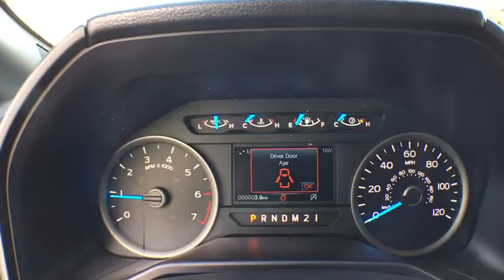2017 Ford F-150 Denver, Aurora, Parker, Highlands Ranch, Littleton, CO 170294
2017 Ford F-150 XLT 4WD SuperCrew 5.5' Box - Stock#: 170294 - VIN#: 1FTEW1EP7HKC54787

OPTION PACKAGES: EQUIPMENT GROUP 302A LUXURY LED Box Lighting, 4.2 Productivity Screen in Instrument Cluster, Reverse Sensing System, Class IV Trailer Hitch Receiver, towing capability up to 5,000 lbs, on 3.5L Ti-VCT engine (998) and 2.7L EcoBoost engine (99P) or up to 7,000 lbs, on 3.5L EcoBoost engine (99G) and 5.0L V8 engine (99F), smart trailer tow connector and 4-pin/7-pin wiring harness, 110V/400W Outlet, XLT Chrome Appearance Package, 2 chrome front tow hooks, Tires: P275/65R18 OWL A/S, Chrome Billet Style Grille w/Chrome Surround, black mesh insert, Chrome Step Bars, Chrome Door & Tailgate Handles w/Body-Color Bezel, bezel on side doors and black on tailgate, Wheels: 18 Chrome-Like PVD, Single-Tip Chrome Exhaust, Rear Under-Seat Storage, SYNC 3, enhanced voice recognition communications and, ENGINE: 2.7L V6 ECOBOOST auto start/stop, 3.55 Axle Ratio, GVWR: 6,500 lbs Payload Package, TRAILER TOW PACKAGE Towing capability up to 11,100 lbs, Note: Ordering the Trailer Tow Package does not include Trailer Tow Mirrors, Trailer Tow Mirrors are a standalone option and must be ordered separately, (Option Code: 54M or 54Y/59S), Auxiliary Transmission Oil Cooler, Class IV Trailer Hitch Receiver, towing capability up to 5,000 lbs, on 3.5L Ti-VCT engine (998) and 2.7L EcoBoost engine (99P) or up to 7,000 lbs, on 3.5L EcoBoost engine (99G) and 5.0L V8 engine (99F) Our large inventory and wide selection of models, along with competitive pricing, allow us to make you a great deal on the Ford of your choice. At Mike Naughton Ford, our goal is to assist you in making a confident decision. Our friendly, professional staff members are here to answer your questions and listen to your needs. Wherever you live in the Denver area, or if you're driving from Lakewood, Highlands Ranch, Centennial or Englewood, we're ready to serve you! Horsepower calculations based on trim engine configuration. Please confirm the accuracy of the included equipment by calling us prior to purchase.